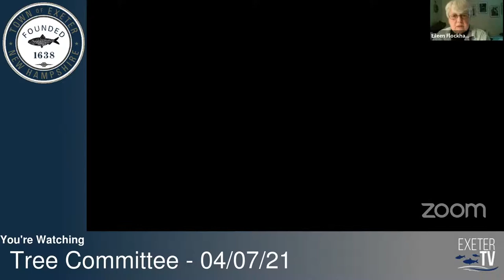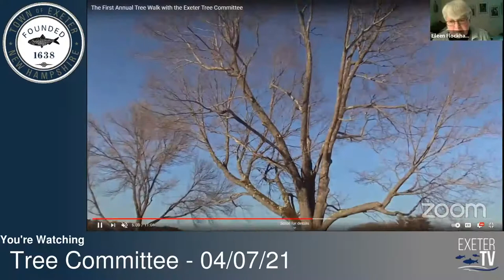Tree Committee - 04/07/21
Live coverage of the Exeter Tree Committee meeting of April 7th, 2021.

To view the agenda and information on how to access the meeting virtually,